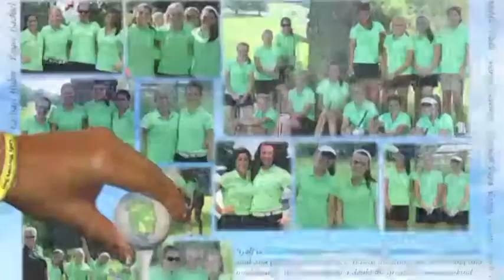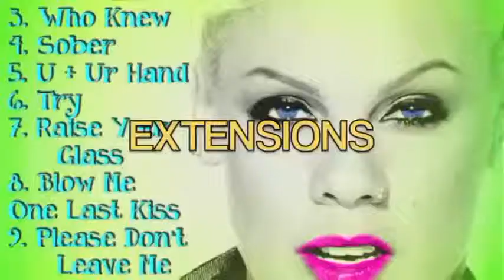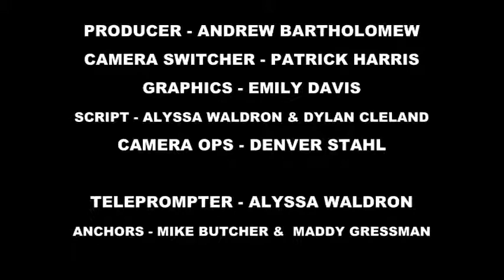Wake Up Warriors Wednesday 2-11-15